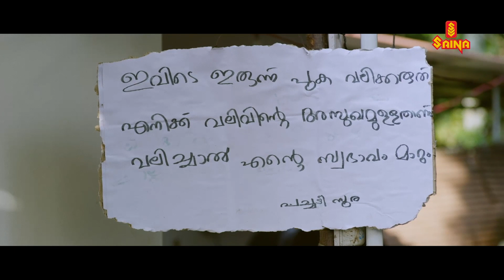പട്ടാളത്തിൽ അയാൾക്ക് കഞ്ഞി വെച്ച് കൊടുക്കലാ പണി | Upacharapoorvam Gunda Jayan | Saiju Kurup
പട്ടാളത്തിൽ അയാൾക്ക് കഞ്ഞി വെച്ച് കൊടുക്കലാ പണി   | Upacharapoorvam Gunda Jayan | Saiju Kurup | Jaffer Idukki | New Malayalam movie

Upacharapoorvam Gunda Jayan (transl. Courtesy goon Jayan) is a 2022 Indian Malayalam-language comedy drama film directed by Arun Vaiga.[1] The film stars Saiju Kurup in the titular role.